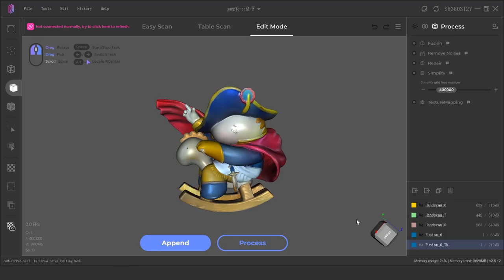3DMakerpro Seal: The World's First 0.01mm Accuracy Consumer 3D Scanner